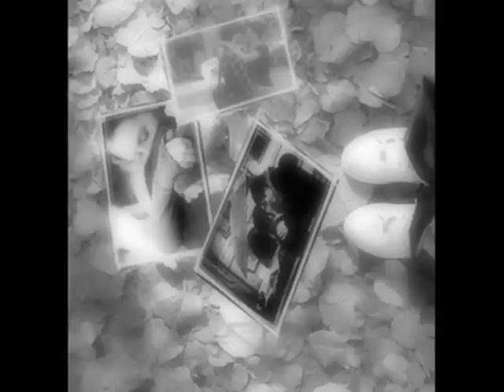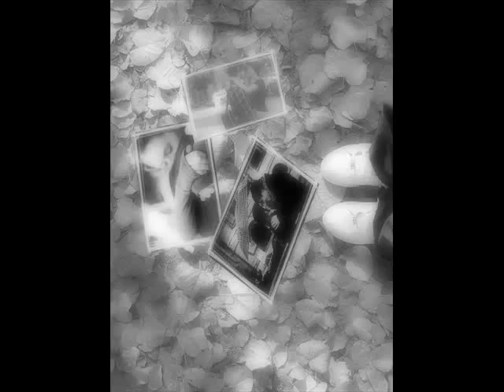Grupo 22 minutos - Nosso video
Musica linda d+